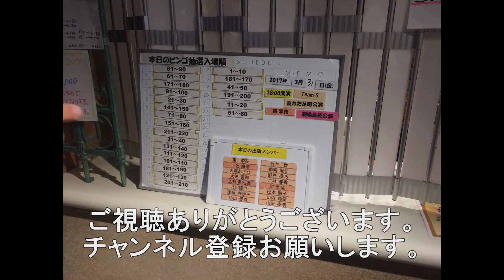南岩国駅を出発する芸備線用キハ40系5連回送列車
南岩国駅を出発する広島県の芸備線で使用されているキハ40系5連首都圏色です。
下関総合車両所新山口支所所属の車両です。
車両の定期点検は、新山口で行われています。
送り込みのため新山口駅 - 広島駅間での回送列車です。

乗車口の高さが違うため、山陽本線内では回送運転です。